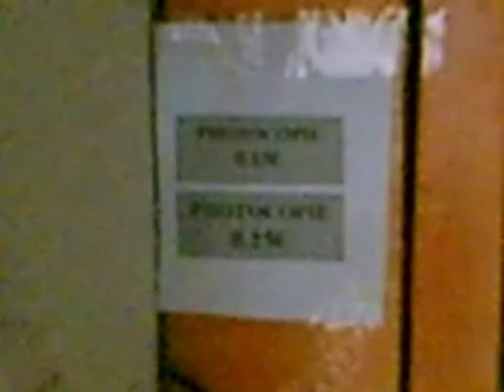Cousin dans son Magasin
Cousin dans son Magasin, Mosquée lumière et piété, Nîmes